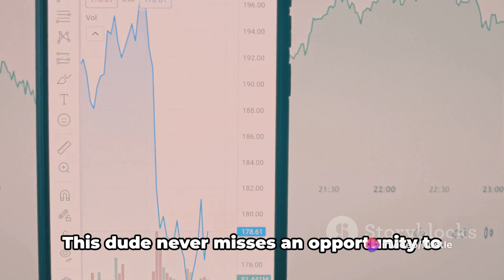Chamath Palihapitiya Scammer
Do you watch CNBC for stock advice?⬇️

►Do you think youtubers Graham Stephan and Andrei Jikh know anything about investing?

Wake up and grab  your life by the horn before it is too late: